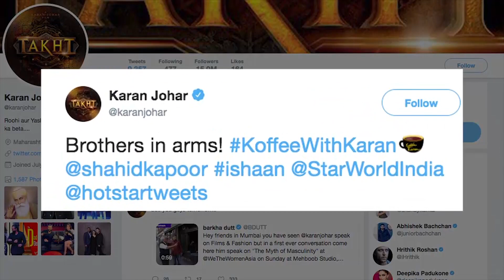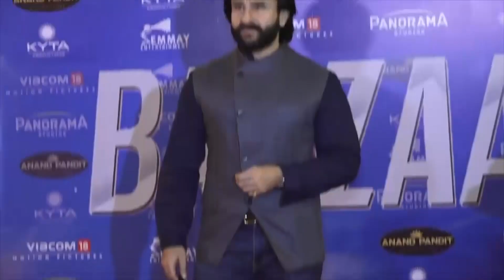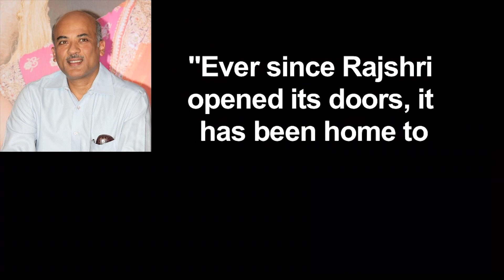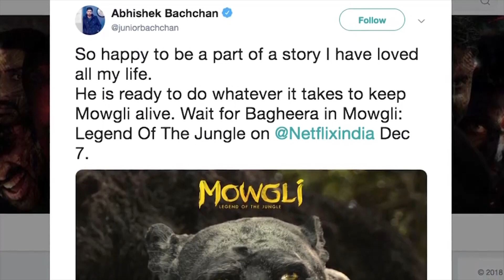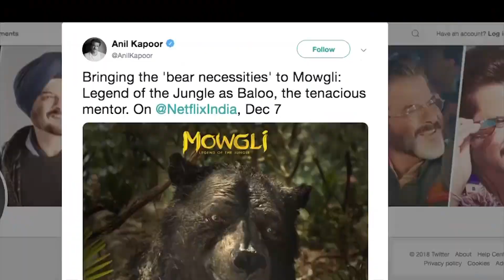News Punjabi Canada 25th Nov 2018